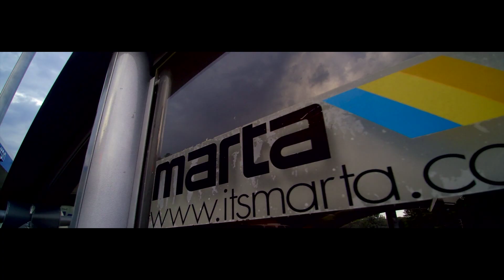5ive Ft Giant-Grown Man Season,the Film (MINI MOVIE for the album, "Grown Man Season")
This is a promotional,musical film for the Warrior Records/Day 1 Music Group 3/2018 release, "Grown Man Season",starring,5ive Ft Giant,PATP(Prince Anderson The Producer)and Ashley Kidd
Directed by: Kings N' Pharoahs

Preorder album today to hear all music from the project!